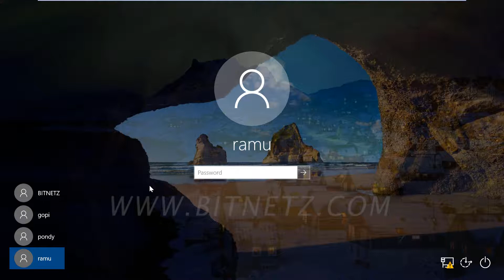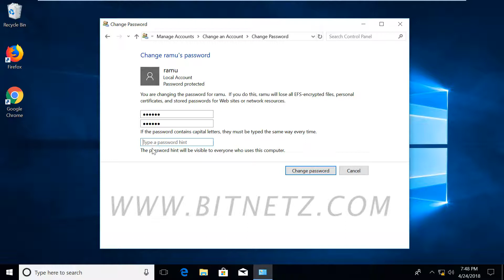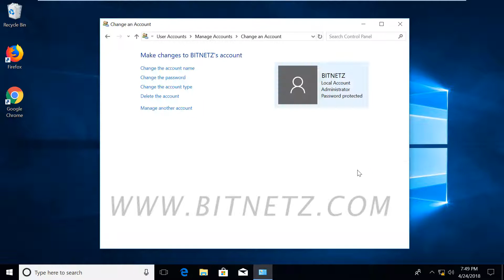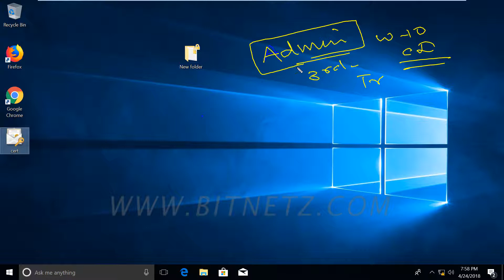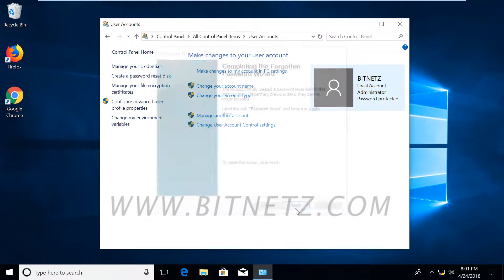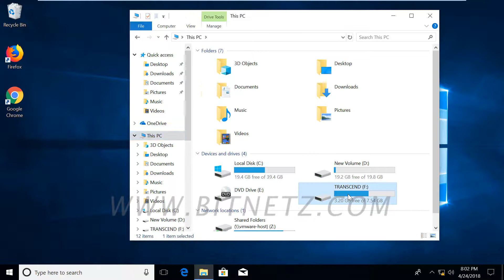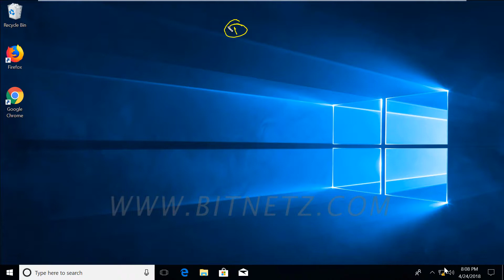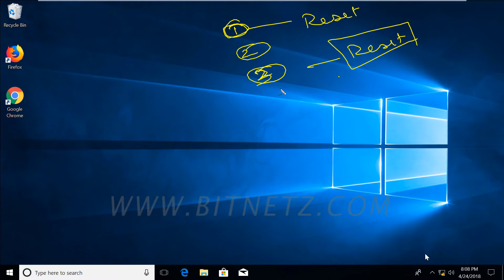044 Windows 10 User Account - 4 Kannada